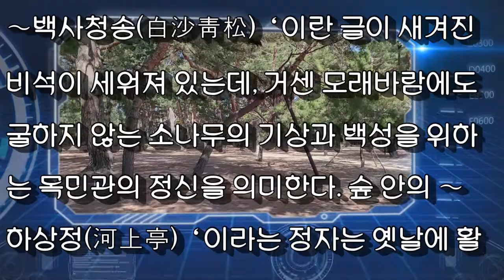Photo & trip : 하동 솔밭 둘러보기